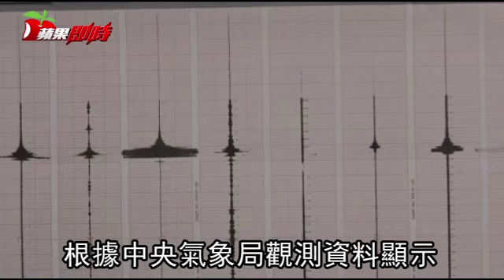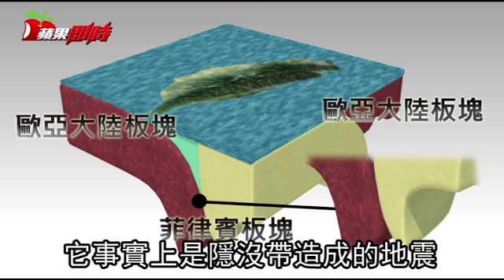周三下午北市北投發生規模5.7地震 41年來大台北最強震 | 台灣蘋果日報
今天下午1:59分北市北投發生規模5.7地震，深度140公里，北市、宜蘭的震度達3級；桃園、花蓮、台中、新竹、南投震度達2級；苗栗、彰化、雲林、台東的震度為1級。氣象局地震中心代理主任陳國昌表示，今天下午發生在北投5.7地震，台北市有3級，搖況時間約1.98秒，這是1977年至今北市規模最大，北投上一次規模最大是2015年11月12日規模4.6地震，而今天地震原因是菲律賓海板塊隱沒到歐亞大陸板塊，和大屯火山無關，請民眾不用過度臆測。